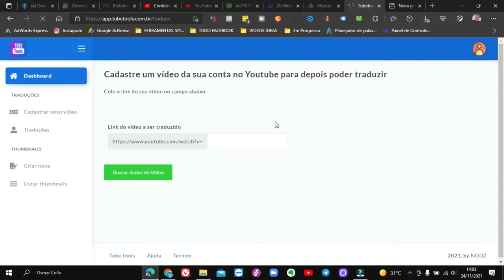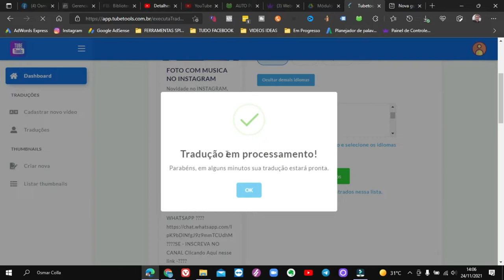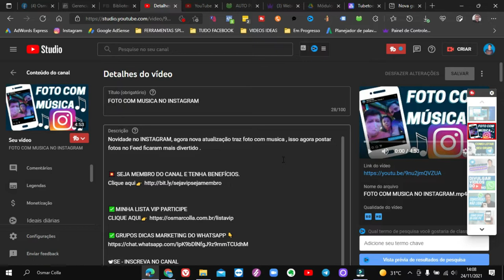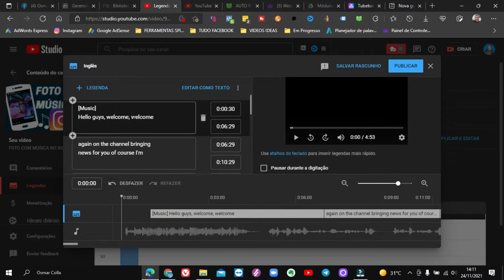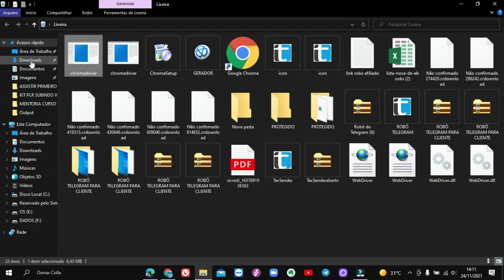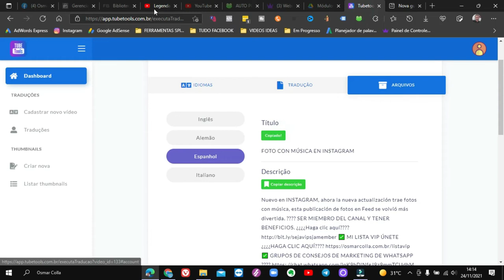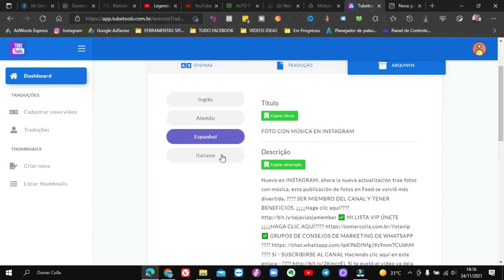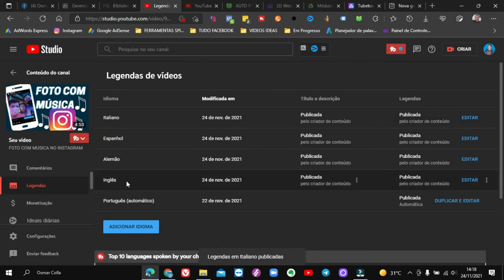COMO FAZER SEUS VÍDEOS SEREM VISTOS EM OUTROS PAISES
Conheça essa nova plataforma que vai te ajudar e muito a ter mais visualizações em seus vídeo e o melhor e vários países.